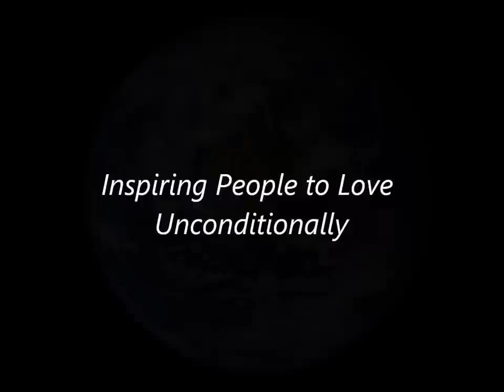Loving Unconditionally: Introduction - Conversations with Harold W Becker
TLF TV presents the first of the Loving Unconditionally series of conversations with Philip Snow interviewing Harold W. Becker from his book Unconditional Love - An Unlimited Way of Being.  In this introduction, Harold provides an overview of the series by exploring the nature of who we are, how we think and feel, and why unconditional love is the transformative element for positive change both individually and collectively.

With practical and simple explanation, the series begins with his unique definition of unconditional love as "an unlimited way of being" from which Harold builds a strong foundation of understanding of the essential nature of our awakening and the value of living more fully in the "now" by being present and aware of our thoughts and feelings.  By recognizing and embracing our personal creative power and our unlimited potential, we experience more joy in life.  As we discover, understand and expand our individual perspectives, we become more consciously aware of unconditional love as the unifying element throughout our lives.

In future episodes, Harold and Philip explore loving unconditionally in greater detail. There are 9 videos in the series including the Introduction, Unconditional Love, Going Within, Expanding our Awareness, Aligning Ourselves, Tapping the Unlimited, Living Now/Creating Now, and We The People, along with a Blooper/Outtake video.

Harold W Becker is the Founder and President of The Love Foundation and also Internal Insights Video interview based on his book, Unconditional Love - An Unlimited Way of Being (White Fire 2007) Harold is the author of various books including: Internal Power - 7 Doorways to Self Discovery, Unconditional Love Is... Appreciating Aspects of Life, and other works.

Philip Snow is the Founder of the UK based nonprofit New Living and is a lecturer and author of numerous presentations and meditations that encourage and empower individuals about the current fundamental changes occurring on our planet.